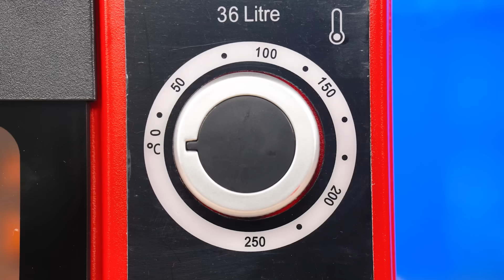أنا مقابل جدتي في تحدي تحضير الطعام | من السهل المأجورون والأدوات السرية Multi DO Challenge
من سيطبخ أشهى وجبة؟ انطلق في تحدي طهي جديد معنا!

تأكد من مشاركتها مع أصدقائك! ولا تنس الاشتراك في صفحتنا على YouTube ، Multi DO Arabic  للحصول على المزيد من مقاطع الفيديو الرائعة مثل هذا!